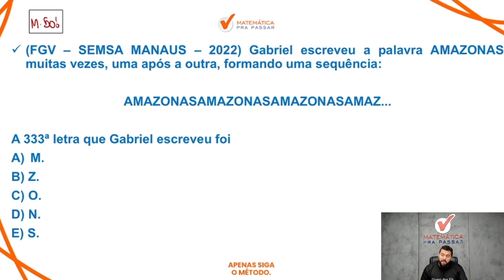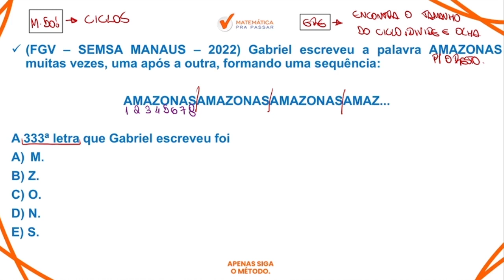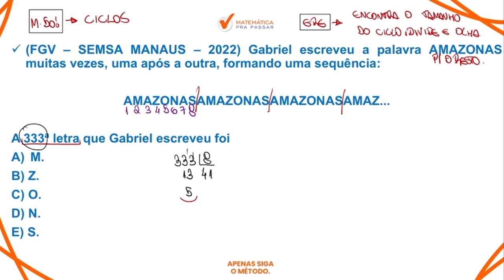Raciocínio Lógico para MP SP | Sequência Como você nunca viu